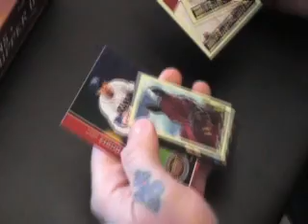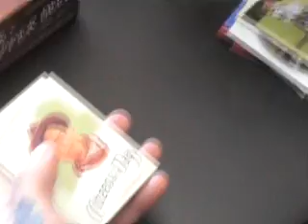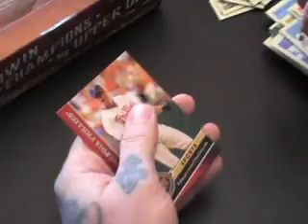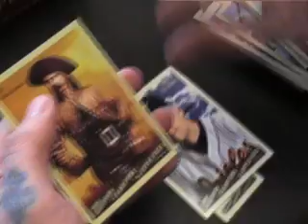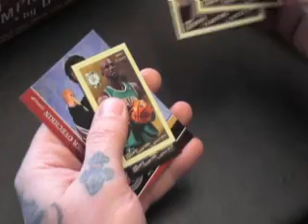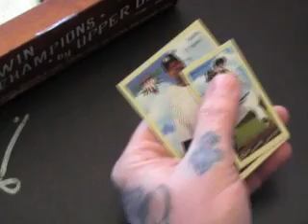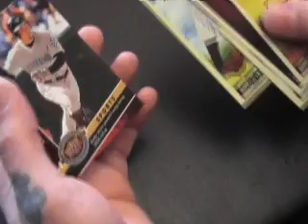Kris' 2009 UD Goodwin Baseball Box Break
Hey Kris,

The first time this video failed. Hope it works this time. Thanks a lot buddy, Chris J.